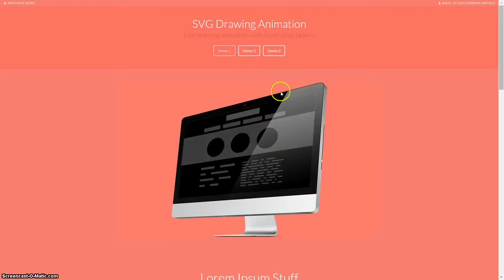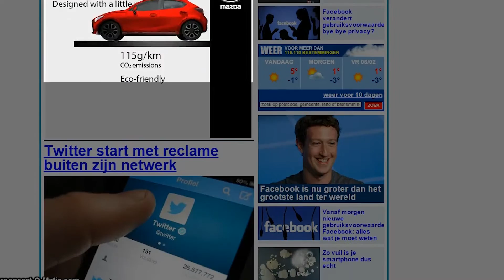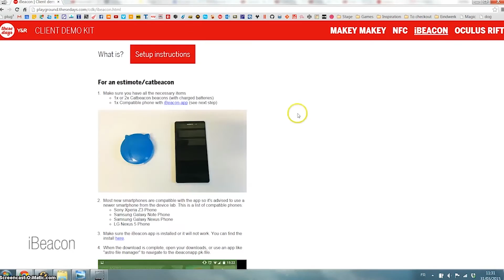These Days Labs - Show Reel